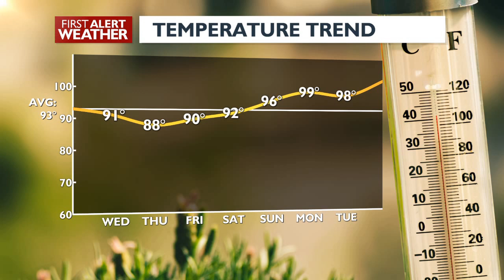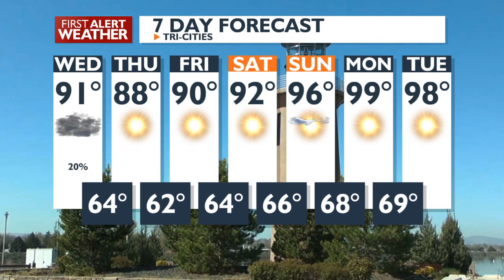First Alert Forecast - AM Clouds and light rain followed by a sunny and breezy afternoon for your